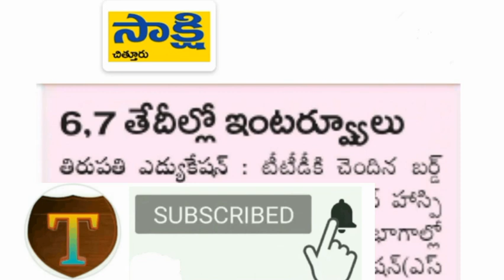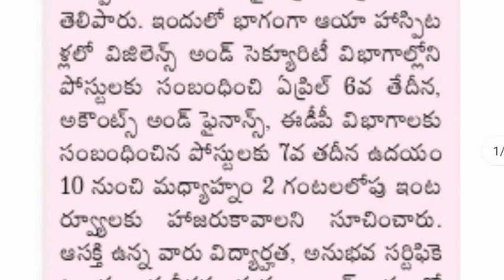టి.టి.డి విజిలెన్స్ మరియు సెక్యూరిటీ విభాగాల్లో ఉద్యోగాల భర్తీ | TTD Security Jobs Notification 2022